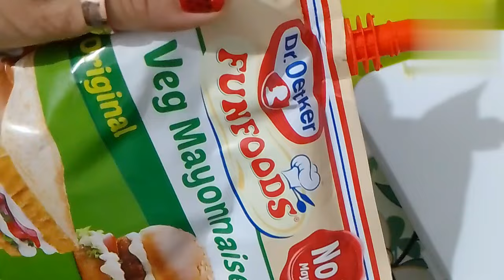Veg loaded Grilled Cheese Sandwich for Kid's lunch box by Rekha Pahariya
Ingredients of Veg loaded Grilled Cheese Sandwich:-

For 3 Sandwich ingredients
6 large or medium size bread
3 cheese slice
1 capsicum
1 tomato
1 onion
1 cabbage (optional)
3 tsp mayonnaise
1/3 tsp chilli flakes
1/3 tsp oregano
1/3 tsp salt
1/3 tsp jeeravan
1 or 2 tsp butter
1 and 1/2 tomato sauce
1 and 1/2 green chutney

is video me mene apko market se bhi achcha grill cheese sandwich banana bataya hai please try my recipe and give me feedback

My Other Recipes Playlist links:-